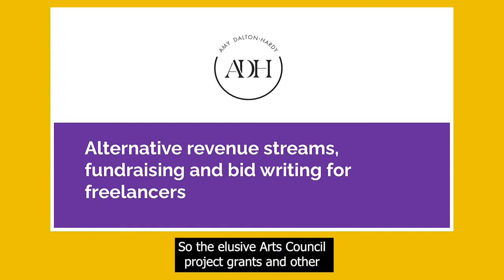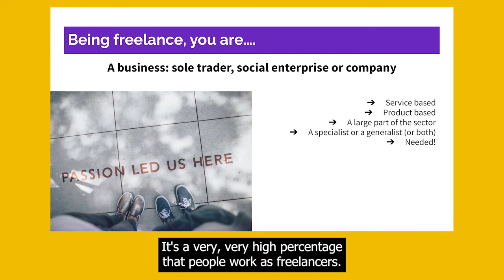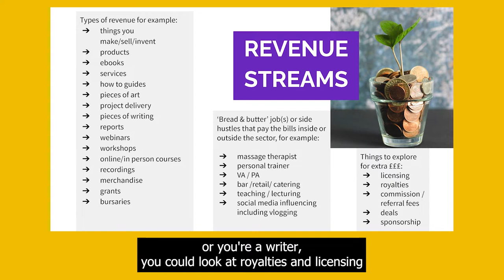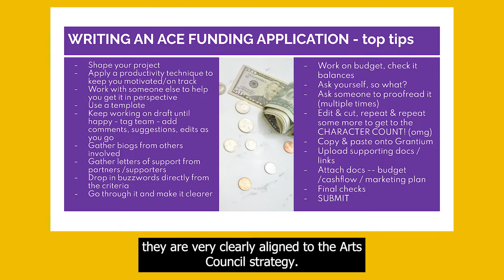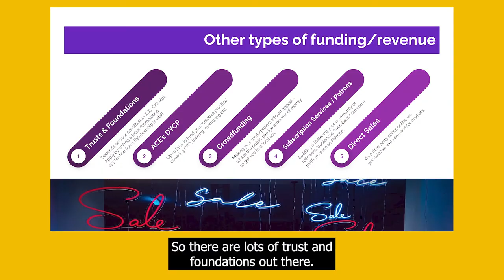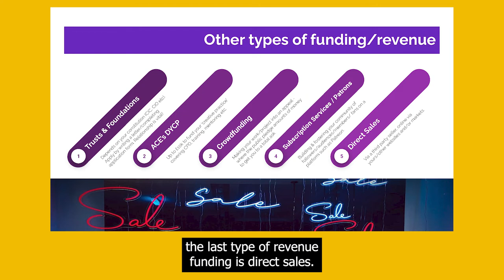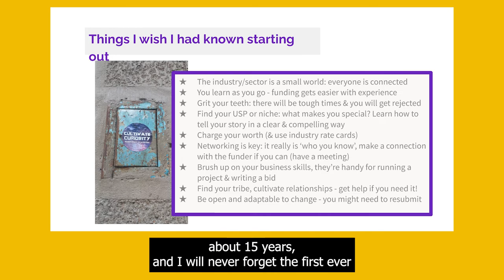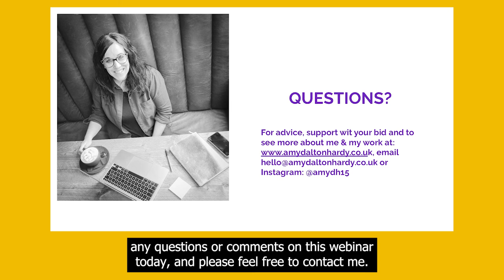Alternative revenue streams, fundraising & bidwriting for the arts | Amy Dalton-Hardy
In this webinar, Amy Dalton-Hardy presents insights and knowledge about revenue streams, fundraising & bid writing, including top tips for success and practical approaches so that it seems less daunting!

As a development specialist, Amy has over 15 years experience in the arts sector, including 3 years as a full-time fellow freelancer, supporting others to achieve greatness: to fundraise, expand their revenue and write bids.

This webinar is part of the Convene programme of webinars, presentations and Q&As, designed to address practical topics and themes that our Convene, Challenge, Connect programme research identified as being areas of need within the arts sector.

Convene, Challenge, Connect is an accessible and imaginative sector development programme being delivered for the Birmingham 2022 Festival.

Convene, Challenge, Connect has been co-created with the region’s arts, cultural, heritage and community sector, and brings together our collective knowledge from across the region to deliver the programme, ensuring it is effective, sustainable and useful for organisations, community groups and freelancers.

The programme runs from July to October 2022 and includes a freelancer development cohort as well as a wide range of strategic and practical events, workshops, webinars and Q&As that will be open to all. Find out more about Convene, Challenge, Connect.

Generously supported by Arts Council England and The National Lottery Heritage Fund.